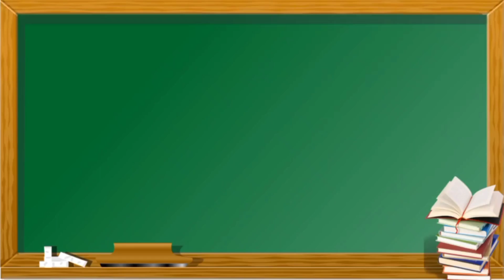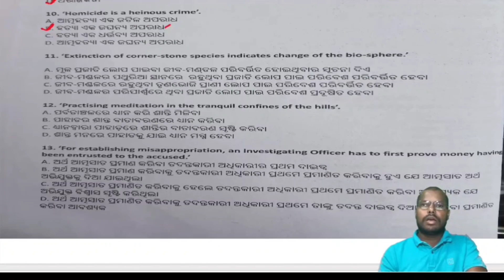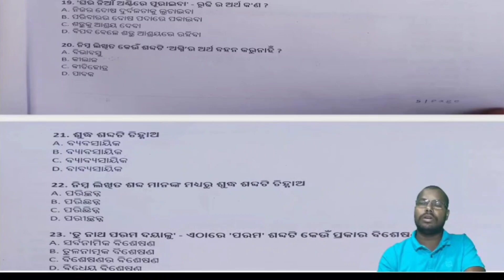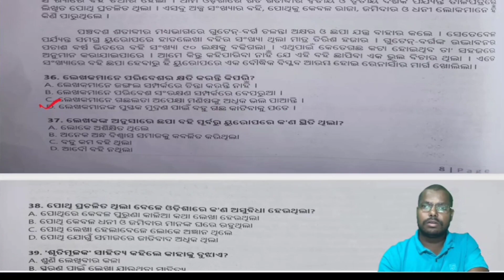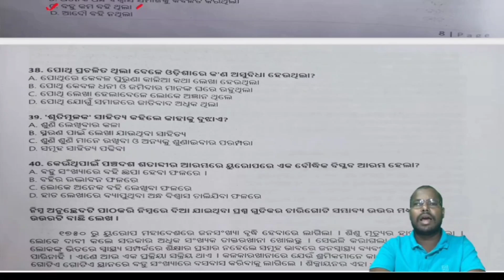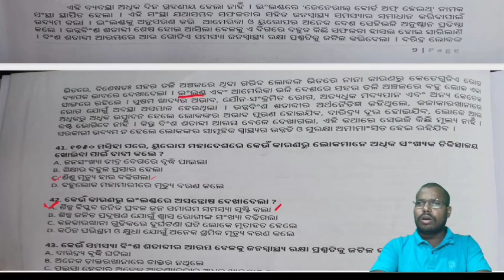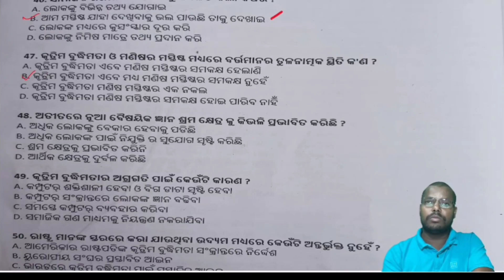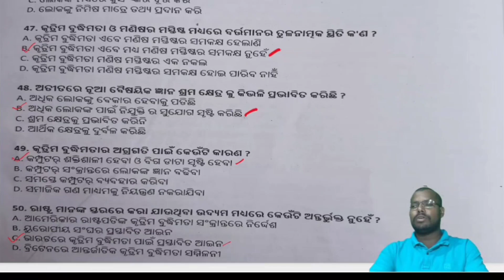ODISHA POLICE SI UNOFFICIAL ANSWER KEY || ODIA PAPER || DETAILED SOLUTION || SANJAY SIR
Hello Students.
Here is the detailed solution of Odisha police SI Exam (only  Odia paper ).

We will upload Solution video of  other chapters of this Examination.